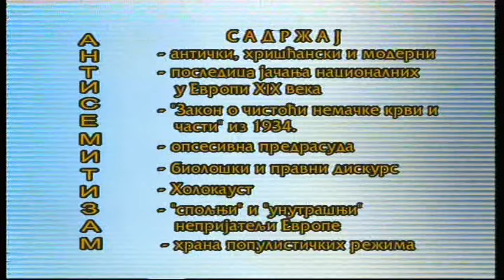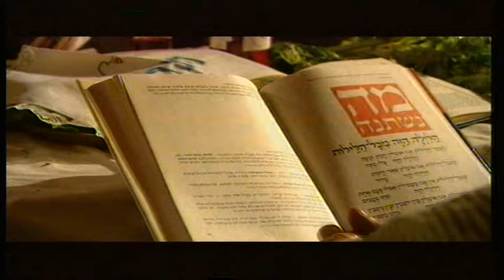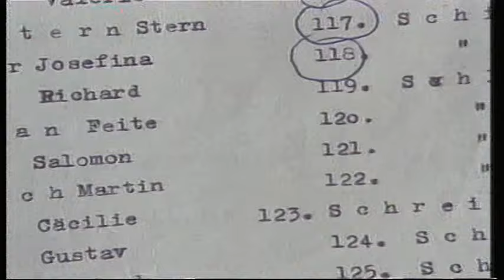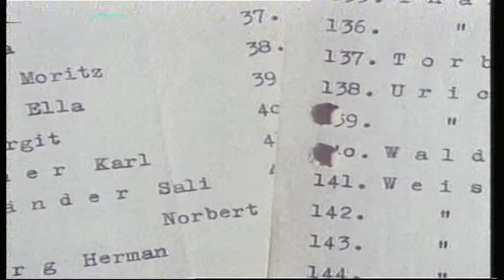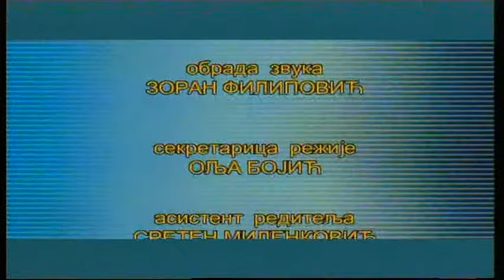Pojmovnik politike - Antisemitizam